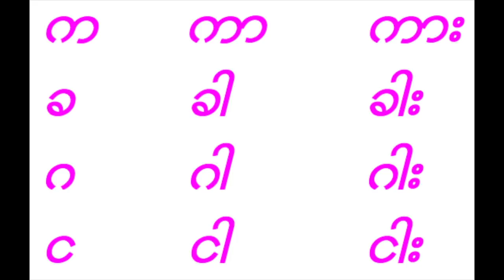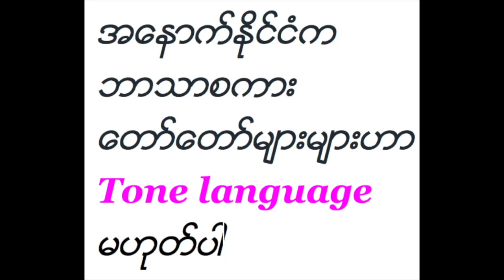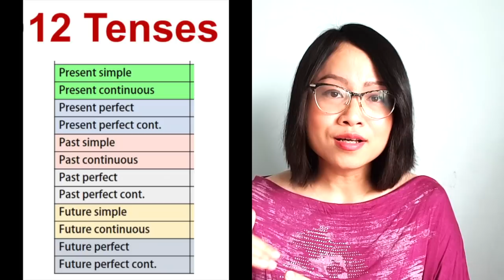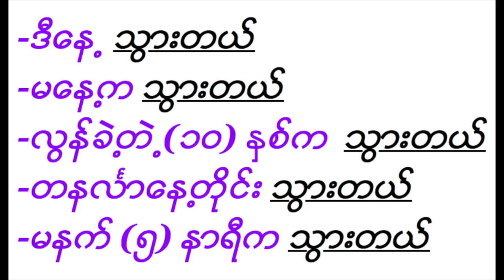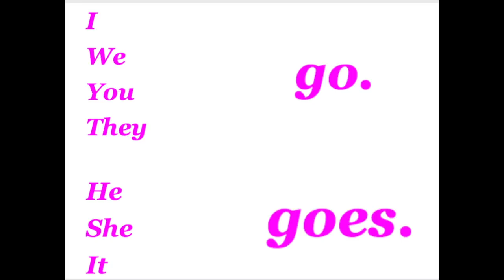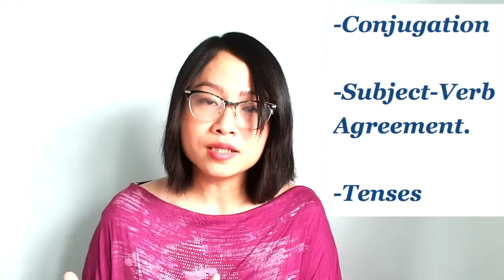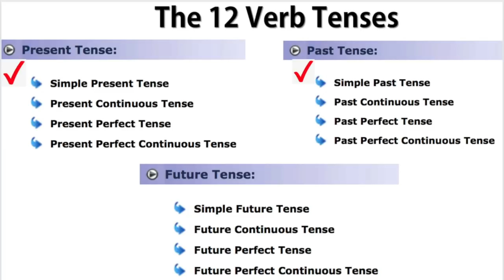Tense 2- ၿမန္မာ Tense ေတြနဲ႕ အဂၤလိပ္ Tense ေတြ ကြာပံု (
Tense ဆိုတာ verb ေတြ ေၿပာင္းလဲပံုအေၾကာင္း ၿဖစ္ပါတယ္ ။
 ဒီ Tense ဗီဒီယိုေတြကို
အတတ္ႏိုင္ဆံုး အေၿခခံအဆင္႕ကေန ရွင္းၿပထားပါတယ္ ။

 Tense ဆိုတာ verb တွေ ပြောင်းလဲပုံအကြောင်း ဖြစ်ပါတယ် ။
 ဒီ Tense ဗီဒီယိုတွေကို
အတတ်နိုင်ဆုံး အခြေခံအဆင့်ကနေ ရှင်းပြထားပါတယ် ။

English in Burmese channel မွ တင္ၿပီးေသာ ဗီဒီယိုမ်ားကို အုပ္စုခြဲၿပီး ေလ႕လာႏိုင္ပါတယ္

Facebook မွာ follow လုပ္ထားၿခင္း အားၿဖင္႕လည္း
 အသစ္တင္တာမ်ားကို သိႏိုင္ပါတယ္ ။